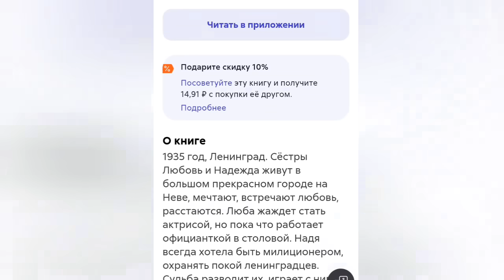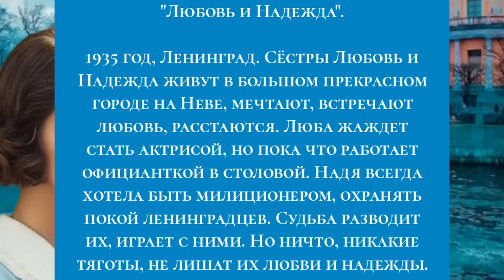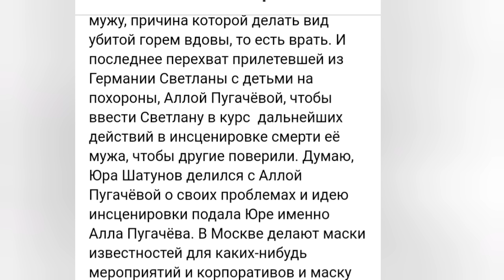Подкаст "Юра Шатунов жив", ответы на вопросы подписчиков.